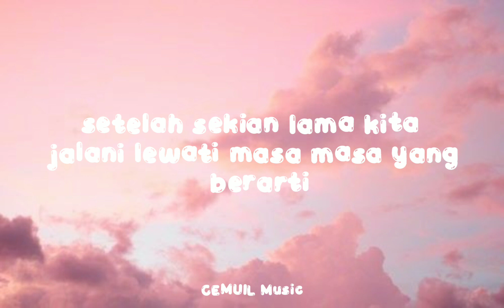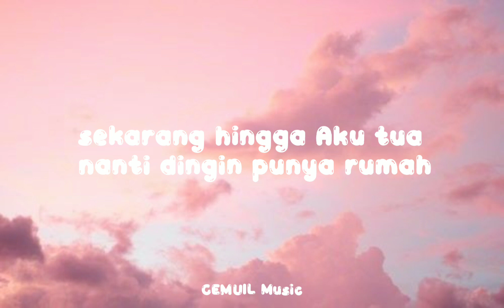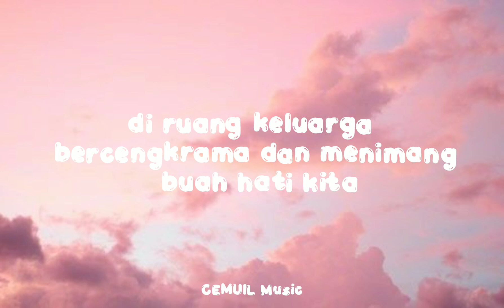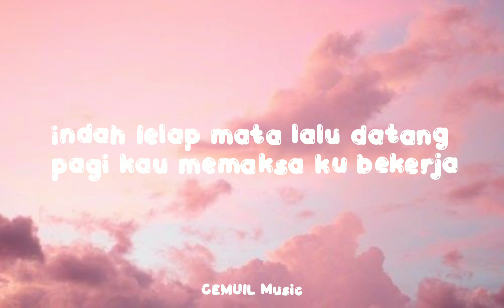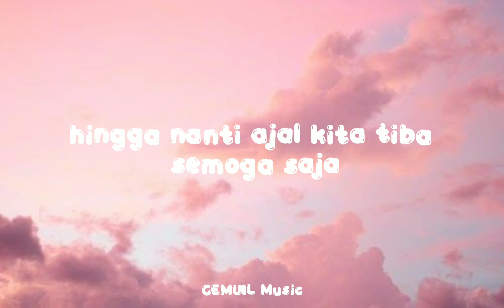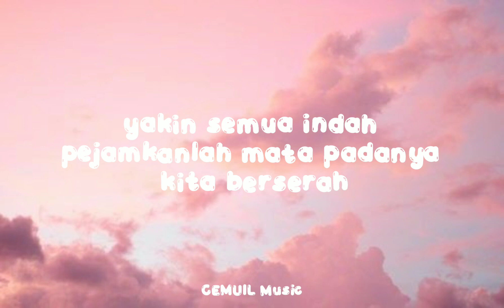Nanti Kita Seperti Ini - Batas Senja (Lyrics)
We do not intend to infringe any artist's or label's copyrights.